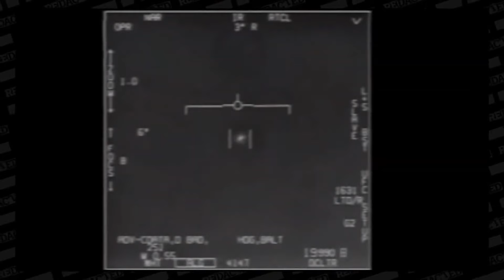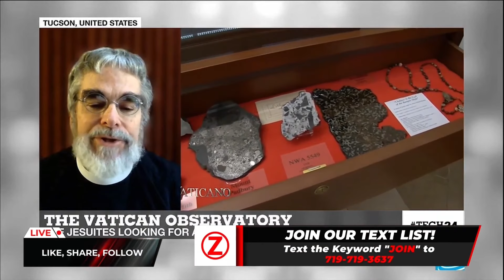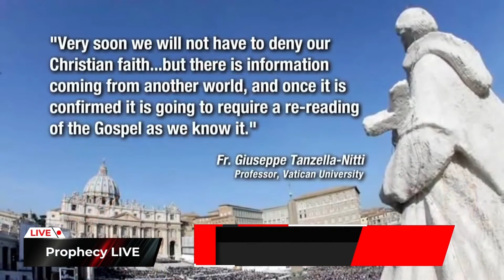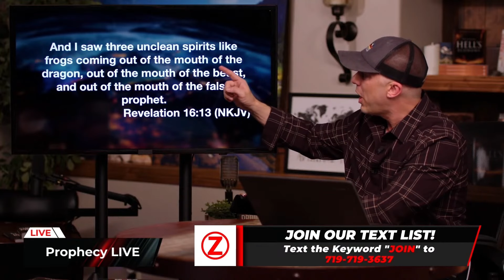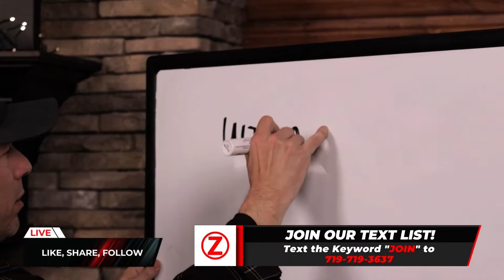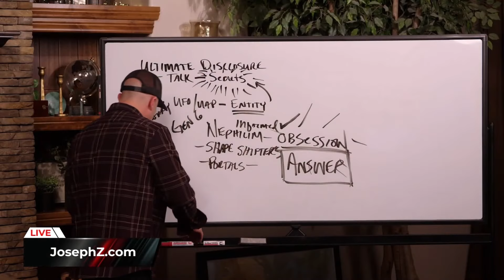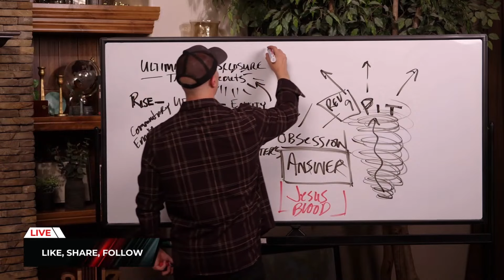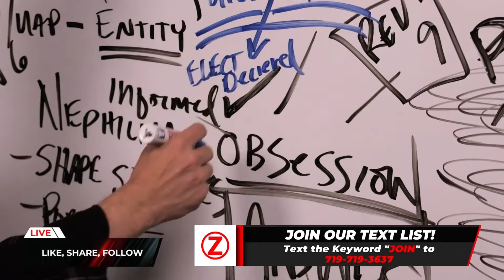Nephilim, UFOs, and the End-Times Agenda | Joseph Z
In this eye-opening video, Joseph Z looks into the prophetic connections between Nephilim, UFOs, and the rapidly unfolding End-Times agenda. Drawing from scripture and real footage, he exposes the spiritual deception behind these phenomena and explains how they relate to the coming ultimate disclosure. Prepare to gain a balanced and biblical understanding of the supernatural events happening around us today.

Timestamps:
0:00 Introduction
04:09 Aircraft with Alien Passengers?
06:17 UFO/UAP Activities
10:55 UFO Activities in Antarctica?
17:17 Tucker Carlson on UFOs & Aliens
24:37 Alien Receiving Medical Care?
29:20 The Vatican Observatory
33:20 An Alien Saviour Soon?
45:50 Ultimate Disclosure
50:13 Revelation 9: The Bottomless Pit
51:55 What are UFOs?
55:51 Conclusion